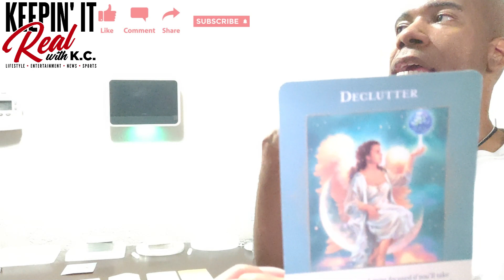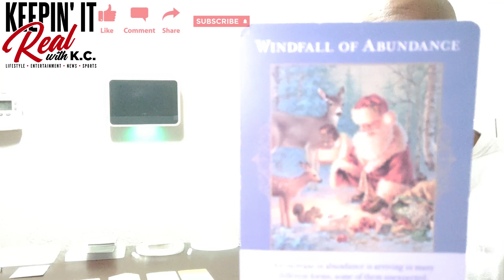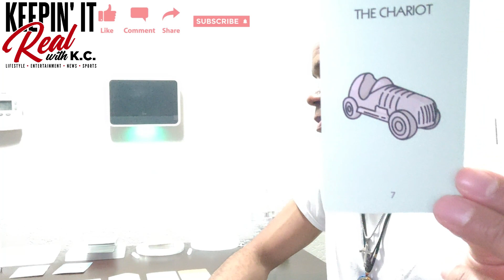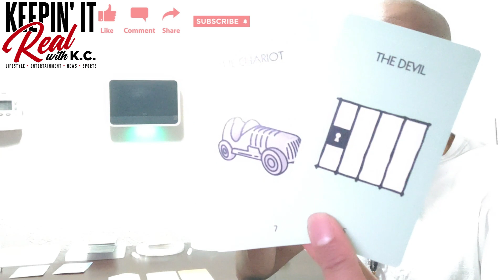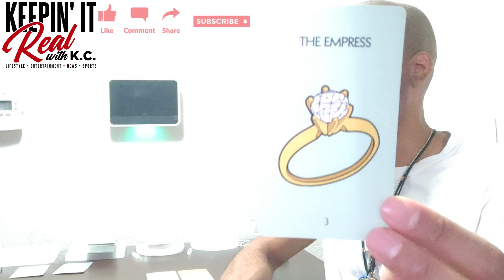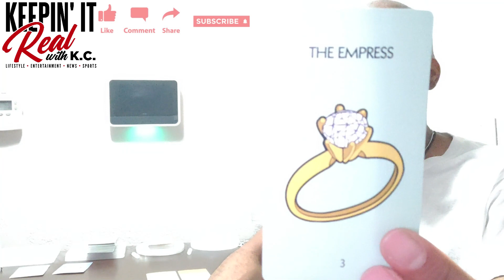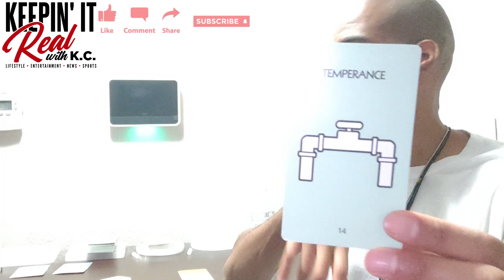V508TC Libra May 2023 Money Tarot You Can Have Abundance Or Obsession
Your focus needs to be balanced. Obsessing over things or people doesn't serve you. Take what resonates and leave what does not. Be blessed!